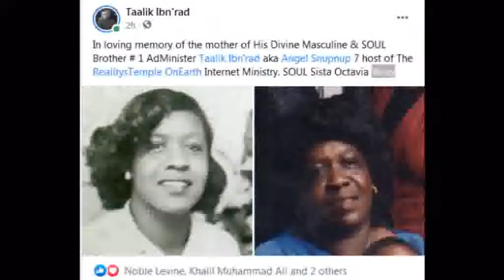Is Angelsnupnup7 The NEW Fraudster & Scam Artist On Call ?